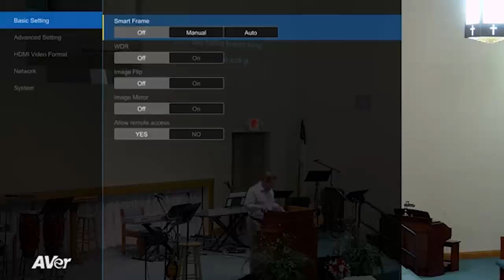Nehemiah 10:28-39, "Basic Training Revisited: Giving" with Kevin Crouch, R-2024-08-11, AM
YouTube RRBC Playlist: "Basic Training: Eight Important Lessons for Christ-Followers” Series
Sermon Title: "Basic Training Revisited: Giving" (Nehemiah 10:28-39)
Speaker: Pastor Kevin Crouch
Recorded: August 11, 2024, AM
Follow “Ryker’s Ridge Baptist Church” on Facebook!